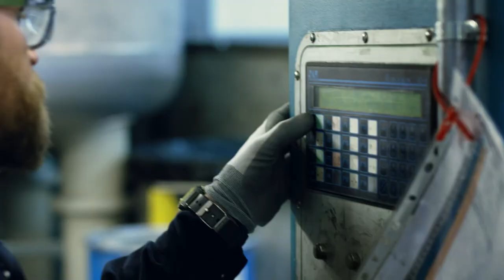Ewald Dörken AG honoured as innovation champion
Letting go of the old and off to new ventures: innovative medium-sized companies like Ewald Dörken AG from Herdecke don’t fear change, but see it as a chance. The company thus impressed in the 27th round of the TOP 100 innovation competition.